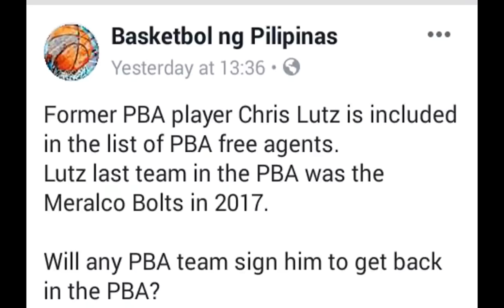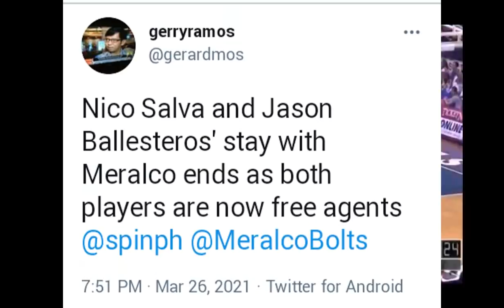ALEX MALLARI TO GINEBRA| CHRIS LUTZ BALIK PBA| ALASKA, MERALCO TRADE UPDATES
08:28 Shout outs
00:08 Chris Lutz balik PBA
02:16 Alex Mallari magtryout sa Ginebra
04:18 Alaska sobra sa Fil foreigner, Brondial matetrade ba
06:25 Trevis Jackson trade news